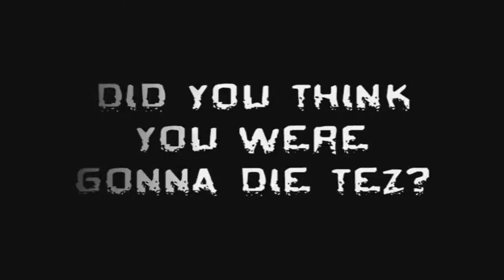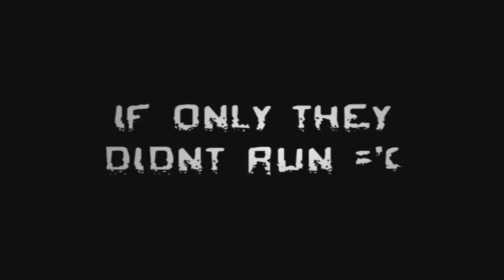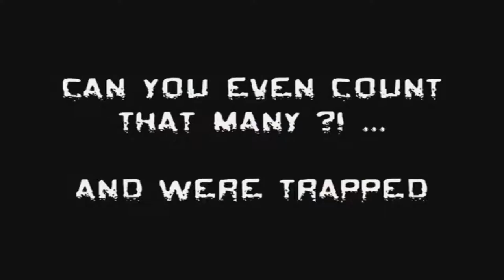Knight Online AHM Int Priest PK Movie in Diez HD